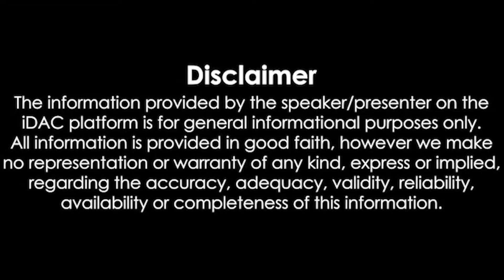இரவுநேரச்செய்திகள் | 07.10.2024| Night time News 📰